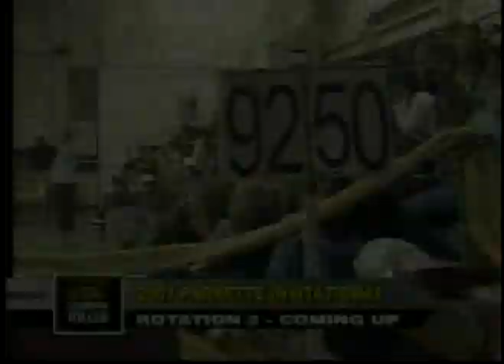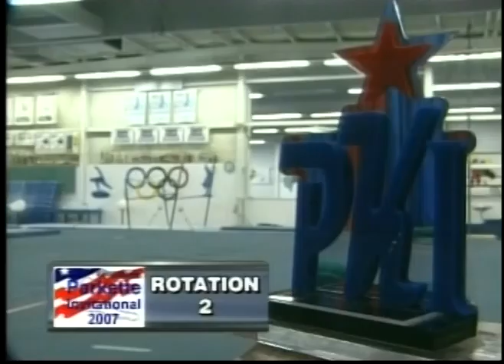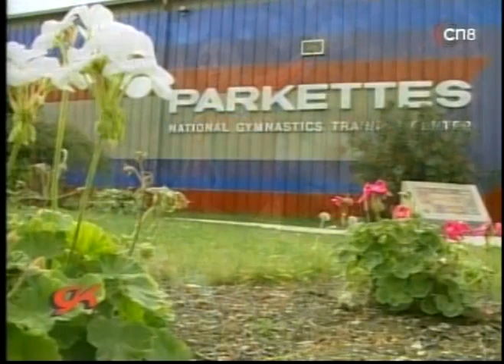2007 Parkette Gymnastics Invitational - Women's Individual All-Around Final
Women's Individual All-Around Final from the 2007 Parkette Invitational in Allentown, PA